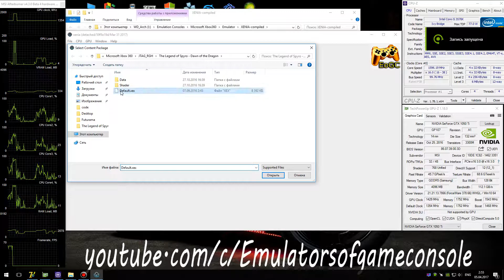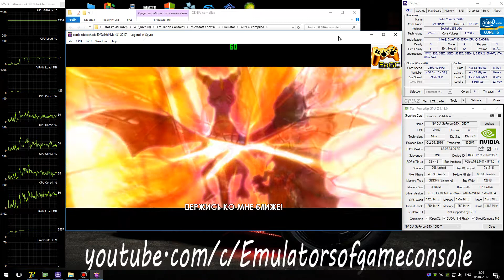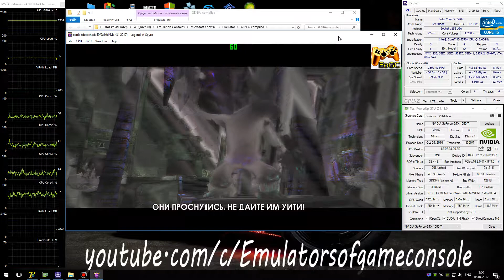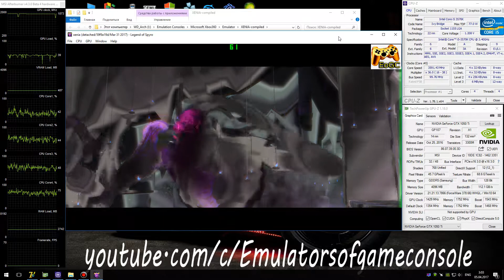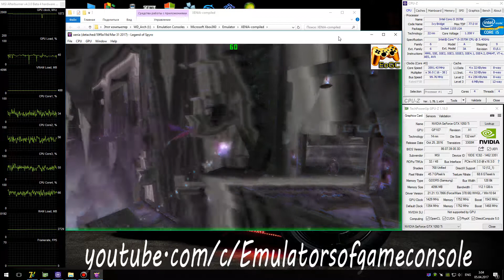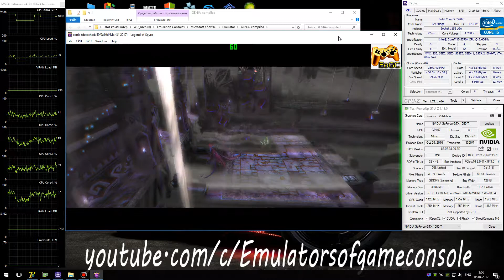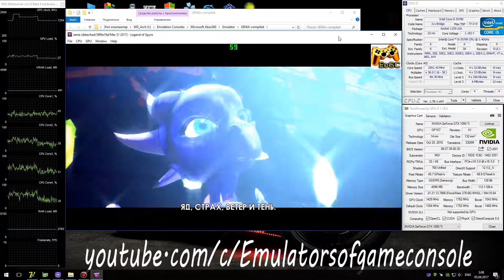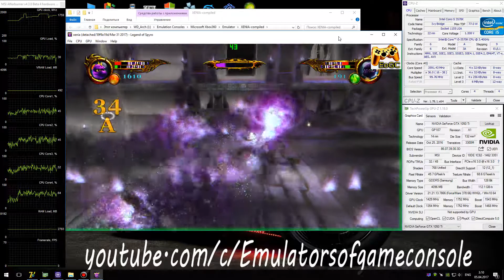XENIA Xbox 360 Emulator - The Legend of Spyro: Dawn of the Dragon (2008). Ingame. Vulkan. Test #7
My Spec:
The Legend of Spyro: Dawn of the Dragon (Xbox360)
Realtime Footage
Запускается без проблем. Звук есть. Графика частично сломана, но разобрать происходящее на экране можно. Производительность хорошая. Работает стабильно.
Ждем обновлений :)